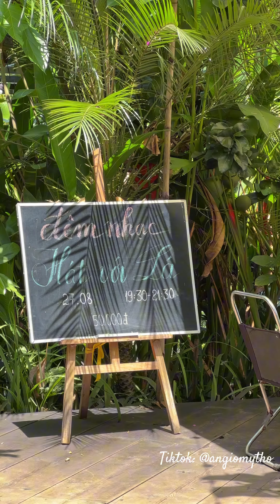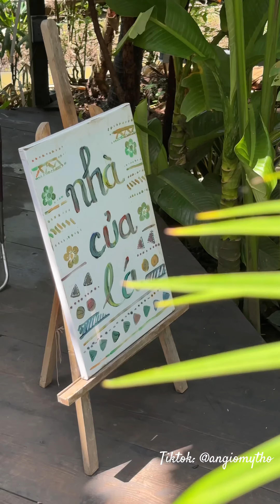Không gian Nhà của Lá, 25 Hồ Văn Nhánh, phường 5, Mỹ Tho